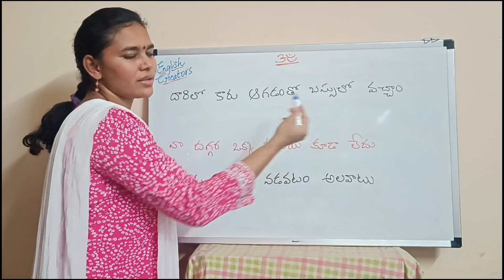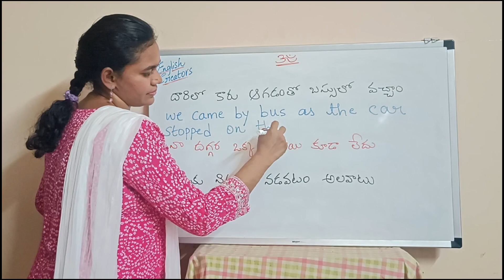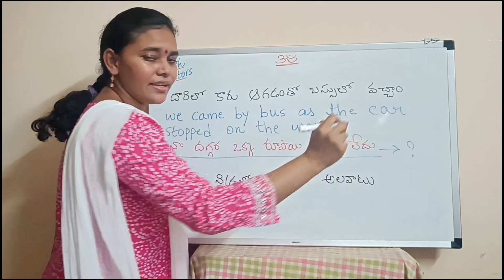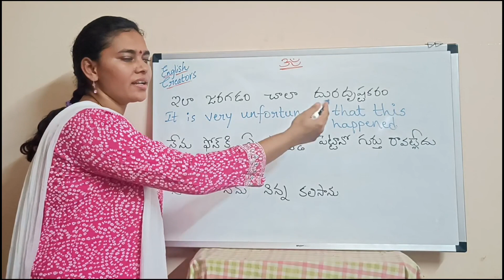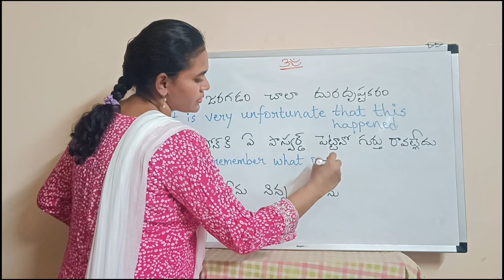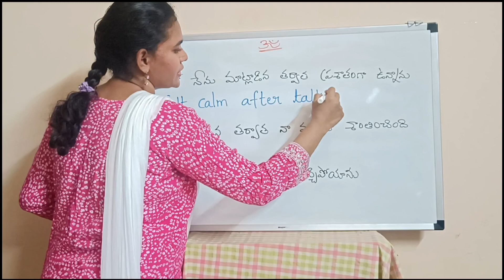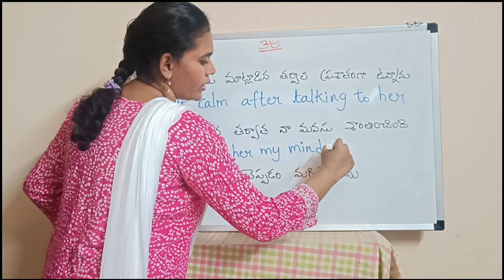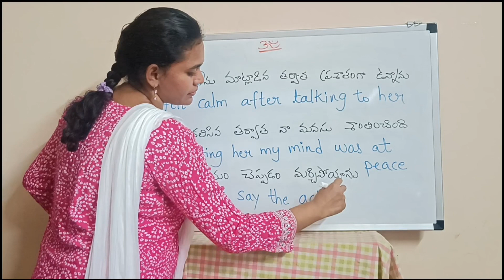Daily used EnglishSentences#32|Learn English through Telugu|Spoken English in Telugu|EnglishCreators